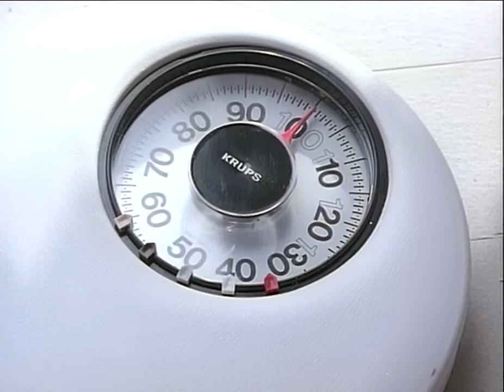蘇慧倫 Tarcy Su【我一個人住 I live by myself】Official Music Video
我一個人住

作詞 陳家麗
作曲 李宗盛

你要獨處的時候　我就是孤獨
你在微笑的時候　我就是幸福
親愛的我的溫柔你怎麼記得住
我從來沒有在你面前哭.

你去流浪的時候　我也被放逐
你想說謊的時候　我變成賭注
在你身邊我像影子一樣模糊.

*在你的世界裡　我一個人住
你認為甜蜜　我覺得痛苦
你曾說過愛情應該是無條件的付出
哦. 到最後還是我一個人住
跟你的腳步　我迷了路
我很難對自己交代清楚
因為我在乎. *